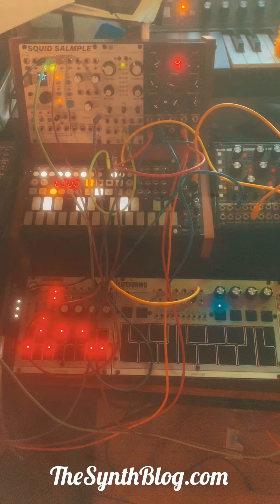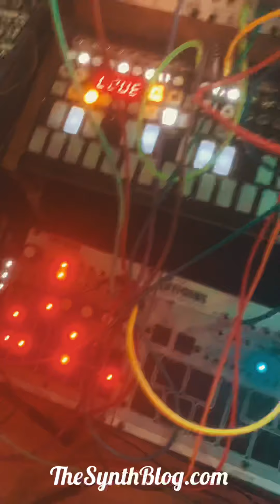NEW Endorphins Ground Control! FEATURING Squid Salmple, Voltage Lab - theSynthBlog.com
Just put together the new synth. It's A BEAST. Here's a quick run
FEATURING GROUND CONTROL, Squid Salmple, Life Forms Percussion Sequencer, KB-1, Voltage Lab, Plaits, Local Florist, Crow